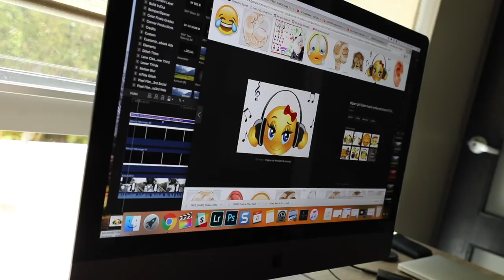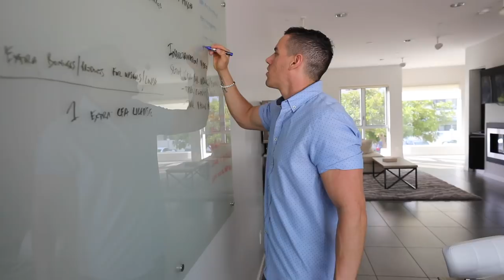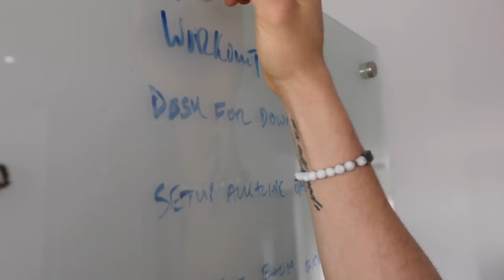What Failure Looks Like... | Brendan Meyers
Pay close attention at 1:17... EVERYONE fails!

Creative Fitness Academy Launching June 1st - @CreativeFitnessAcademy

1515 7TH ST., #381.
SANTA MONICA, CA
90401